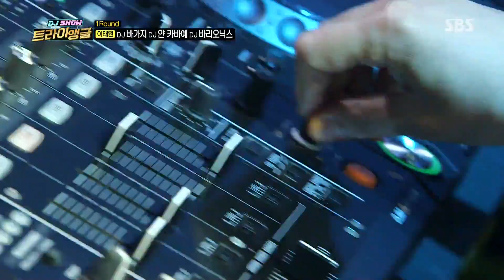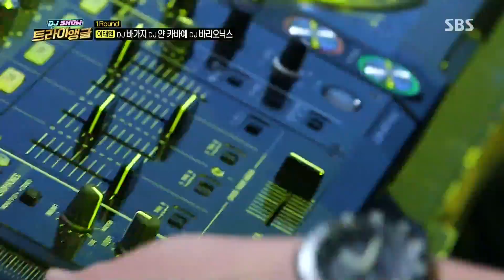이태원 DJ 크루, 무대 폭발할 듯한 선곡 ‘역대급 점수’ @DJ쇼 트라이앵글 6회 20170703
DJ쇼 트라이앵글 6회 20170703 SBS

dj바가지와 dj 얀 카바예, dj 바리오닉스의 이태원 크루가 무대를 뒤집어 놓을 만큼 신나는 선곡을 마무리 한 후 역대급 점수를 받아 기쁨을 감추지 못 했다.